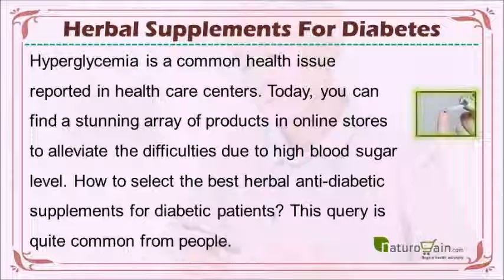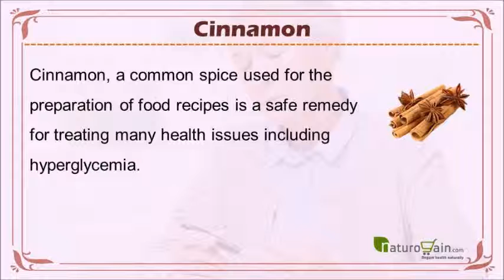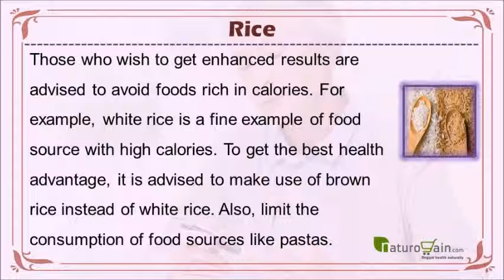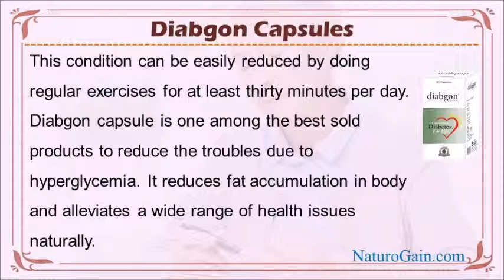Herbal Anti-Diabetes Supplements to Control High Sugar, Diabetic Treatment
Herbal Supplements For Diabetes

Dear friend, in this video we are going to discuss about the herbal supplements for diabetes. Diabgon anti-diabetes supplements help to control high blood sugar level and handle diabetes problem in healthy way. These natural diabetic treatments help to improve immunity, urinary and digestion system and keep a person active and energetic.